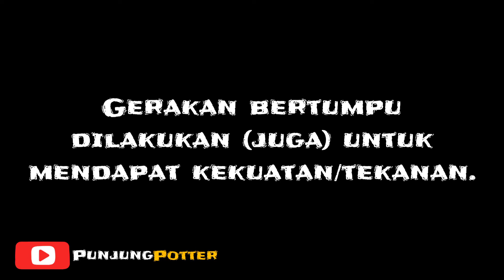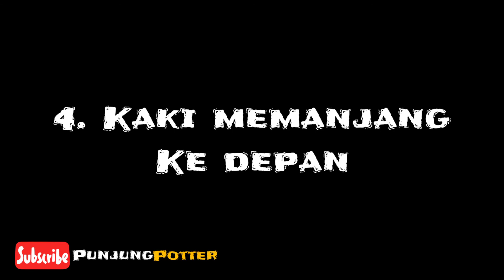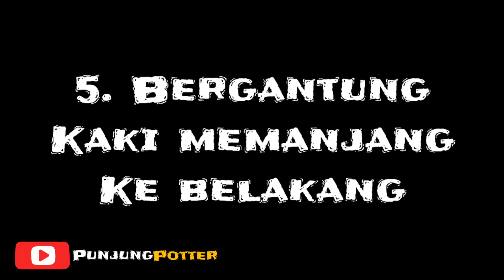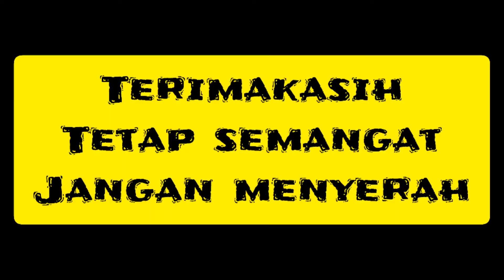Materi Olahraga kelas 2 tema 5 sub 1 pb 2 dan pb 5